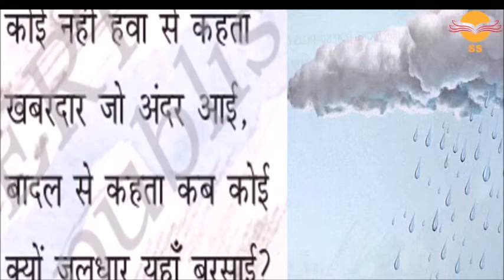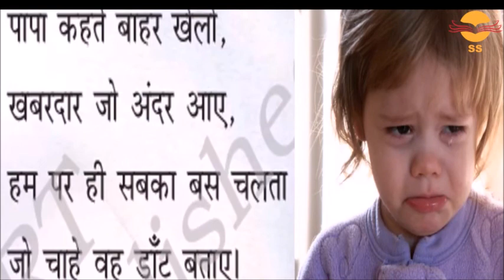NCERT कविता-(HAMSE SAB KAHTE) कक्षा-3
यह  कविता  NCERT पाठ्यक्रम पर आधारित  कक्षा-3 की पुस्तक से ली गयी है